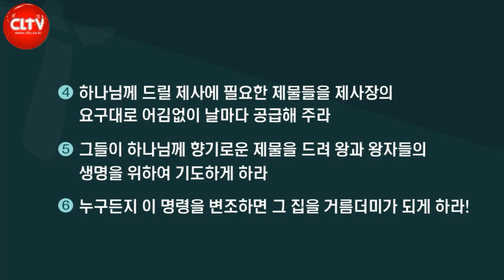CLTV 파워메시지ㅣ'큰 산아 스룹바벨 앞에서 평지가 되리라'ㅣ오륜교회(김은호 목사)ㅣ2022.11.13 주일설교